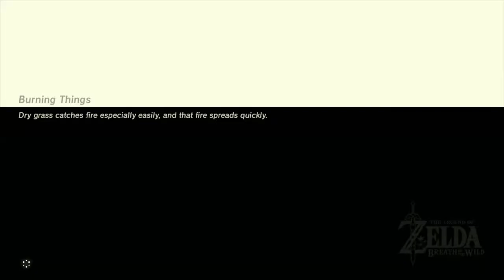Breath of the Wild: #147 - "And the Bosses Three!"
100 PERCENT! Kind of...

==MY INFO==

SCHEDULE
More Breath of the Wild is released Mondays and Wednesdays.

EQUIPMENT
Microphone: Blue Yeti
Recorded with: Elgato Gaming Capture HD/Audacity
Editing Software: Power Director 14 Ultimate